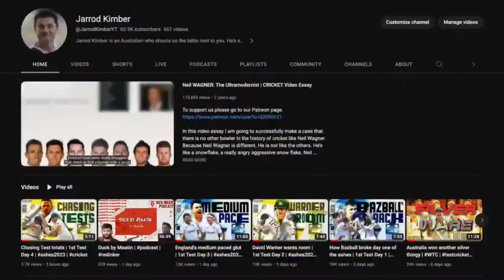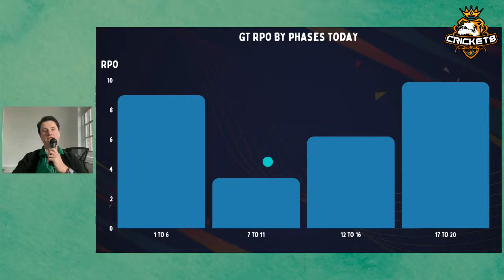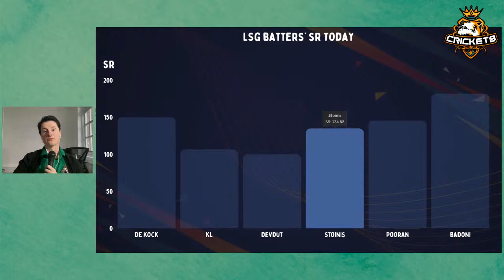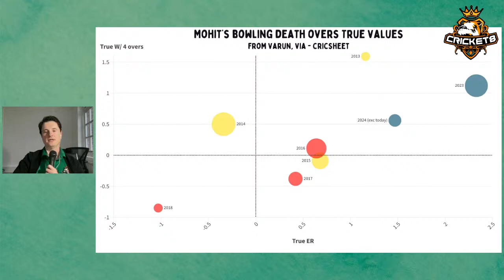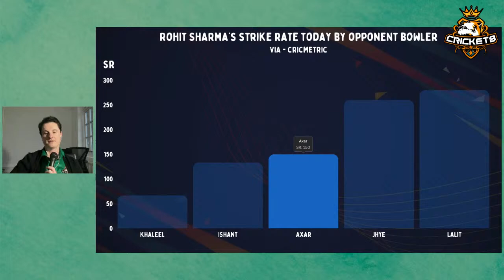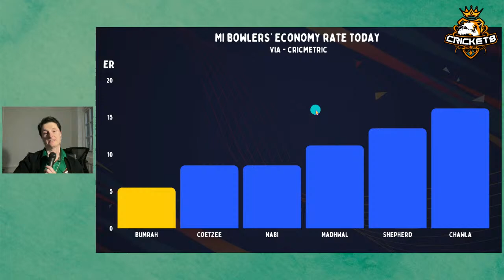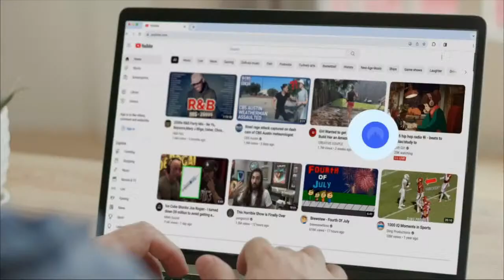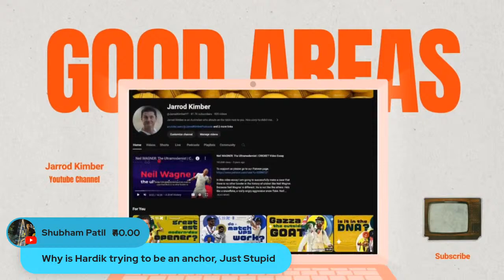Scoreboard | MI vs DC & LSG vs GT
We are back here with 'Scoreboard' covering all the action from tonight's IPL matches between the Mumbai Indians and the Delhi Capitals, followed by the Lucknow Super Giants taking on the Gujarat Titans.